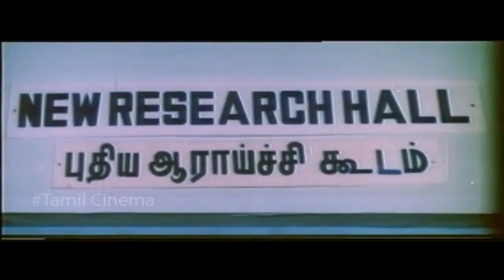Kalaipuli G.Sekaran Best Action Scene || Kaval Poonaigal Tamil Movie || Super South Movies